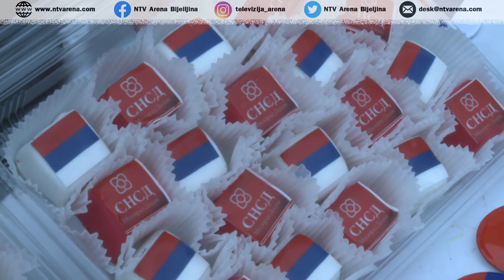Mladi SNSD obilježili Dan Republike